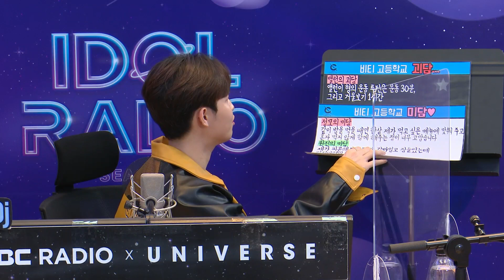[하이라이트] EP#67. 크래비티 미담&괴담 TMI 모음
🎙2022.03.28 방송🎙